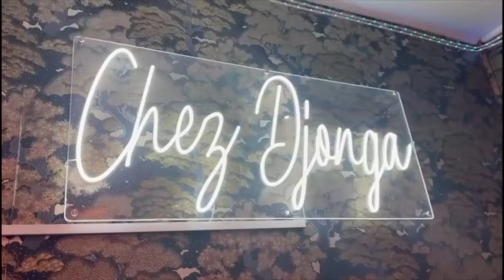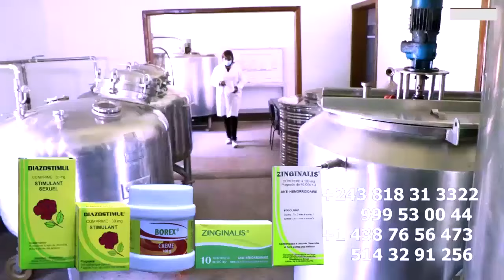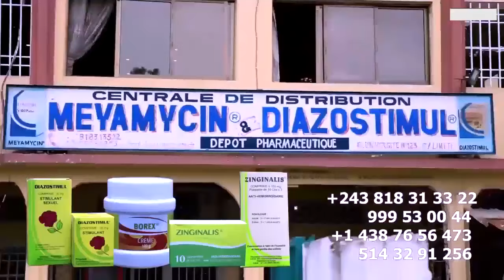MBUTA LIKASU ALELI KEN MPIANA Na MANICKE BAZA MENACE DEMEURE AZA LIBERE Na KATI Ya ENVOUTEMENT Ya FA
MBUTA LIKASU ALELI KEN MPIANA Na MANICKE BAZA MENACE DEMEURE Na NATHY LOKOLE BAZA LIBERER Na KATI Y'ENVOUTEMENT Ya FALLY